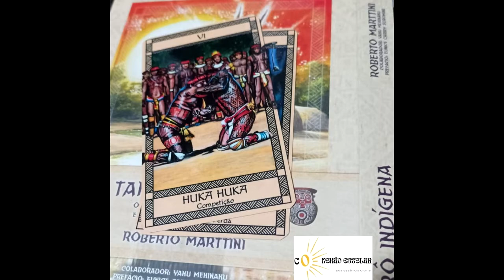HUKA HUKA , ARTE MARCIAL BRASILEIRA , CRIADA PELOS INDIOS.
APRENDA KUNG FU EM CASA , SEJA UM PROFISSIONAL .
Obrigado a todos que compraram o curso.

DIVULGUE SUA ESCOLA DE ARTES MARCIAIS NO CANAL , VALOR SIMBÓLICO , CONTATO ABAIXO .FAÇA UM VÍDEO FALANDO SOBRE SUA ESCOLA , ESTILOS , PROFESSORES E CONSULTE O REGULAMENTO PARA DIVULGAR NO CANAL

NESTE CANAL VOCÊ ENCONTRA VÍDEOS SOBRE ARTES MARCIAIS , ESPECIAL KUNG FU ,HISTÓRIAS ,ORIGENS , TÉCNICAS , ESTILOS ,BENEFÍCIOS . CONTATOS PARA PARCERIAS  ABAIXO.

PODEMOS CONTAR A HISTÓRIA DE SUA ACADEMIA E DIVULGAR.

NESTE CANAL EU FALO SBRE TODOS TIPOS DE ARTES MACIAIS

Aipenkuit, Capoeira, Capoeira regional ,Esgrima crioula, Huka-huka,Idjassú,Jiu-jítsu brasileiro
Karate Machida,luta marajoara ,Luta Regional Baiana,Maculelê,Seiwakai,Tarracá,Vale-tudo

kung fu
O wushu pode ser dividido em:

Kan-shu: artes que empregam golpes traumáticos
Tao-shu: artes que empregam a espada
Chi-shu: artes que empregam golpes de arremesso
Chiao-li: arte de lutar corpo a corpo com chaves e estrangulamentos
Chin-na: artes que empregam pressões e torções nos pontos vitais
I-shu: artes que demonstram movimentos clássicos do tipo cati

Desconhecida entre o grande público, uma das artes marciais autenticamente brasileiras de maior tradição é o Huka-huka. Este estilo de combate foi criado pelo povo indígena Bakairi e povos do Xingu, localizados no Estado do Mato Grosso. O huka-huka é bastante praticado nessa região e representa uma das modalidades dos Jogos dos Povos Indígenas, competição esportiva criada no ano de 1996.
A luta é praticada com os atletas de joelhos. No ritual, um homem chefe, que é considerado o dono da luta, vai até a parte central de uma arena e escolhe os adversários chamando-os pelo nome. Então os lutadores ficam frente a frente, ajoelham-se e giram de forma circular em sentido horário. Eles se encaram e começam a luta. O objetivo é levantar o oponente e depois levá-lo ao chão.

Os indígenas do Xingu revelaram ao lutador que possuem um cinturão, que fica com o último campeão entre as lutas tribais. Silva participou de uma das lutas mas não durou nem 15 segundo na arena.
Para vencer a luta é necessário levantar o seu adversário e arremessá-lo ao chão e não há juiz. Isto se diferencia, por exemplo, do Judô porque não significa simplesmente derrubar ou imobilizar o adversário já no chão, e também é diferente de outras artes marciais, como o caratê, pois não basta desferir golpes no adversário, é necessário vencê-lo em uma disputa direta de agarramentos e depois mostrar-se capaz de derrubá-lo, sendo uma disputa efetuada em duas fases importantes.
Essa arte marcial indígena é tão eficiente que, em São Paulo, vem sendo testada na formação de Policiais Militares. A luta também vem sendo estudada por lutadores de artes marciais mistas, de maneira a aplicá-la em combates profissionais.
Será que um praticante de Huka-Huka teria chances contra um atleta de Jiu Jitsu? Isso nós não sabemos dizer, até porque é muito difícil mensurar o grau de eficiência da luta indígena contra a tradicional luta de Hélio Gracie...
O Jiu Jitsu Brasileiro evolui a cada dia e BJJ Fanatics acompanha essa evolução trazendo para você o maior acervo de cursos online com os maiores atletas da atualidade!
Estamos falando do HUKA-HUKA, este estilo de combate foi criado pelo povo indígena Bakairi e povos do Xingu, localizados no Estado do Mato Grosso. O huka-huka é bastante praticado nessa região e representa uma das modalidades dos Jogos dos Povos Indígenas, competição esportiva criada no ano de 1996, esses Jogos são uma espécie de Olimpíadas entre povos nativos e o evento acontece de dois em dois anos em um local diferente do país.
O Huka-Huka é uma luta similar ao wrestling: sem golpes traumáticos, baseada em quedas, imobilizações e chaves. A luta esportiva começa de joelhos, o objetivo é levantar o atleta e derrubá-lo novamente no chão.
Fora da competição, a luta é usada para os jovens índios mostrarem que estão prontos para a vida adulta. Os combates acontecem sempre depois do Quarup, um ritual que homenageia os mortos na cultura indígena. O chefe do grupo de lutas começa o combate, intimando o atleta que deve enfrentar, caso seja derrotado, ele perde o status de líder até reconquistar dentro da luta.